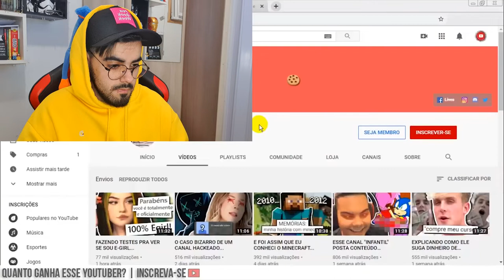GOULARTE REAGIU AO MEU VÍDEO! *react do react*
Oie pessoal, tudo tudo bem? Pra quem ainda não sabe o Youtuber GOULARTE reagiu a um vídeo meu, então olhem o vídeo dele e deixem muito like lá 💕